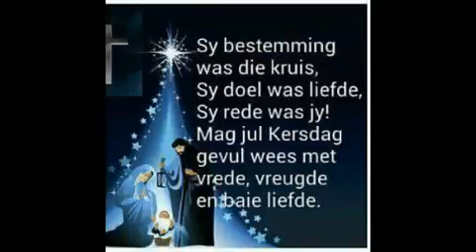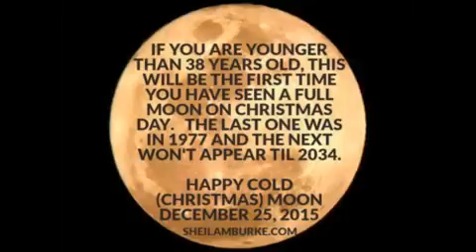LadySoul - Kindjie Gebore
Afrikaans Gospel. Geskryf en gekomponeer deur Marieta Calitz LadySoul
Alle regte voorbehou